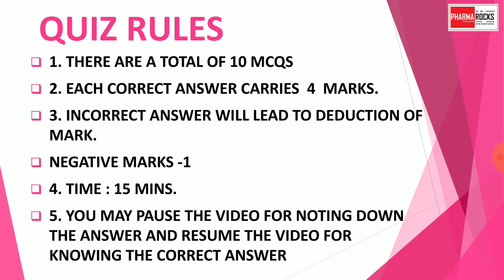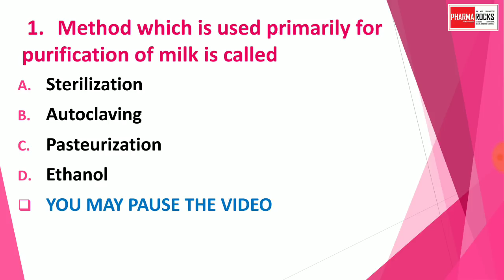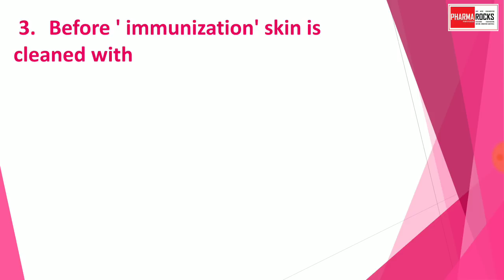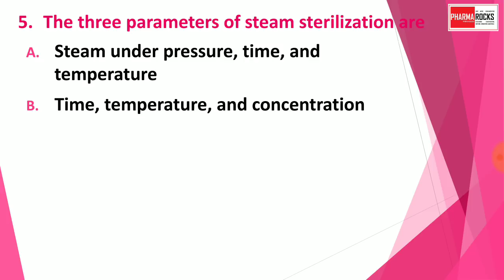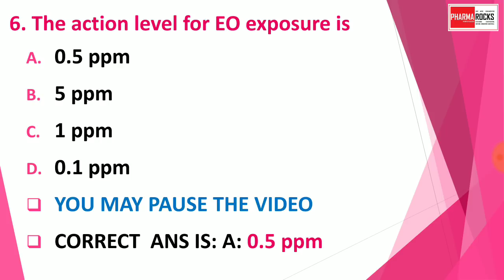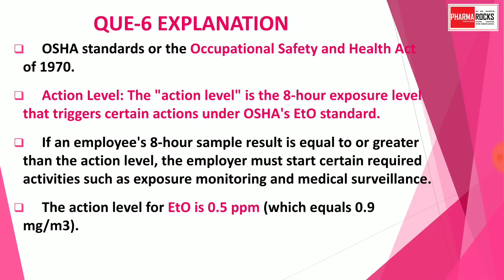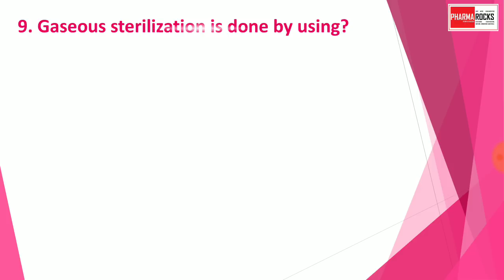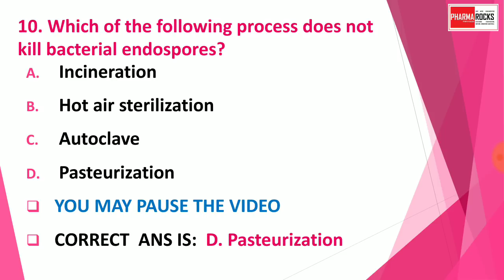PHARMAQUIZ-27 FOR GPAT NIPER DI PHARMACIST